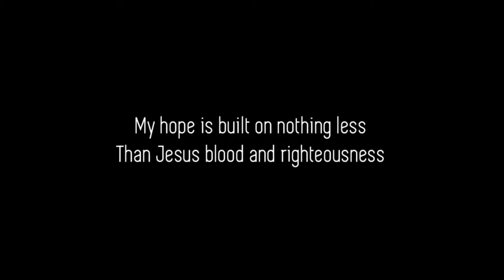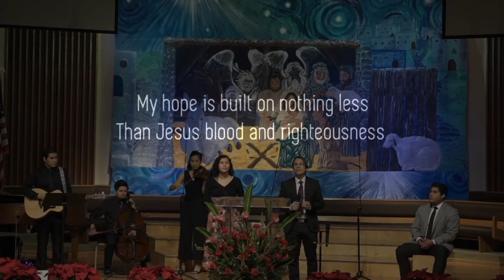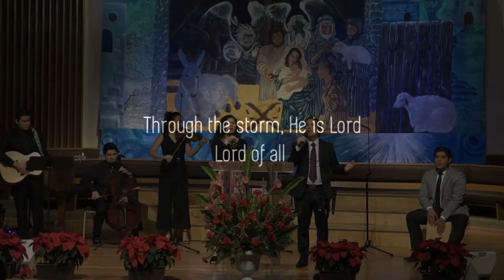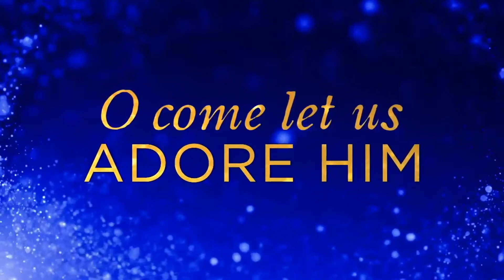Cantata: Come Let Us Adore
La Sierra Spanish Church Youth Choir
La Sierra SC English Service